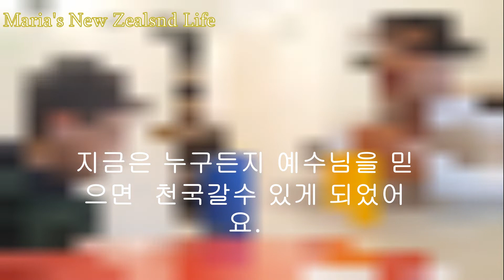수정 재업;. 주님 다시 오실때까지 (우성이의 썡얼. )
나의 사랑하는 제자 우성이가 치는 피아노... 우성이가 열심히  연습해서 피아노를 친것인데 블라인드 처리한것이 못내 아쉬웠는지... 휴지통에 들어간 동영상을 복원시킬수 없냐며.. 아쉬움을 표현한다. 그래서 다시  복원을한후 우성이의 연주를 쌩얼로? ... 좀 표현이 이상하지만 다시 재업을 했다.    우성이 민성이  Andy 그리고 Thomas  이 모든  학생들에게 주님의 인도하심이 있길 기도한다.